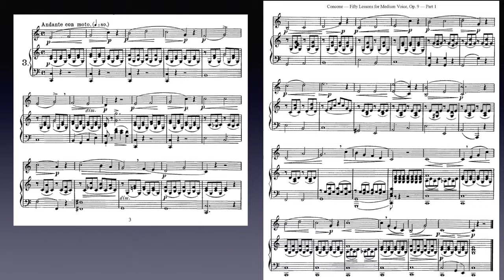Concone op9 n3